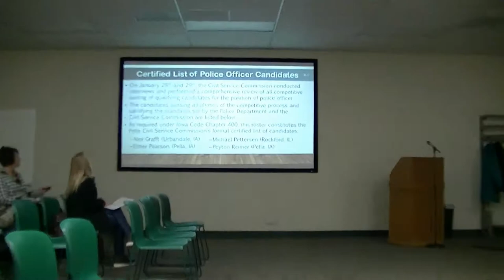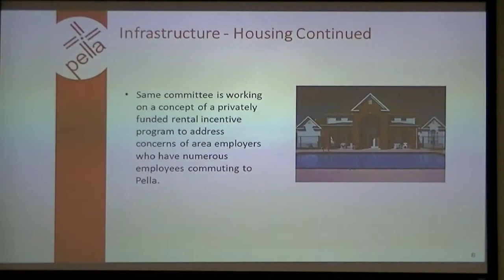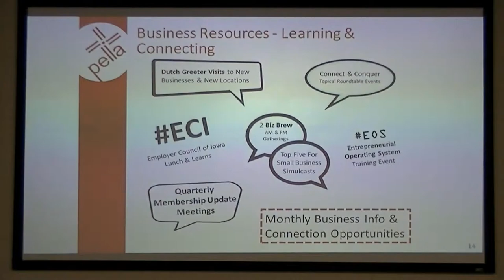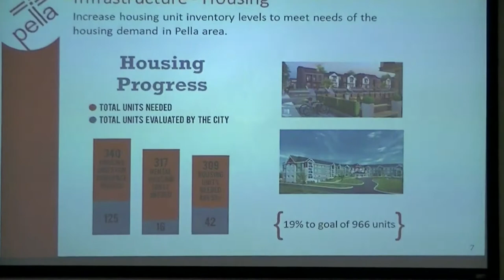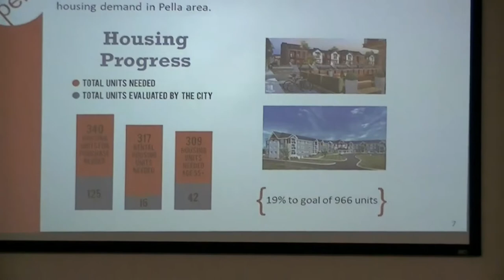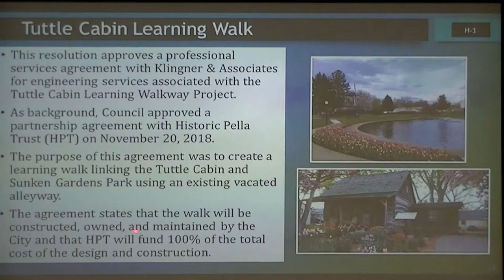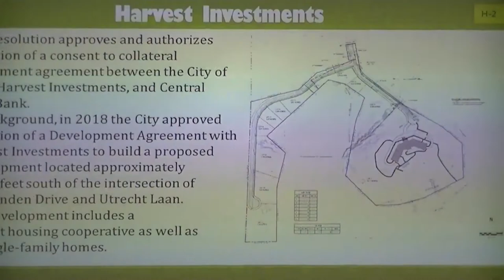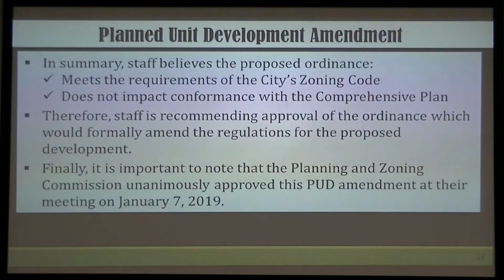02-05-19 Pella City Council Meeting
The City of Pella is governed by a Mayor and six Council Members; two elected by the City as a whole (at-large) and four elected by wards.

The City Council meetings are held at 7:00 p.m. on the 1st and 3rd Tuesday of each month in the Public Safety Complex at 614 Main Street.